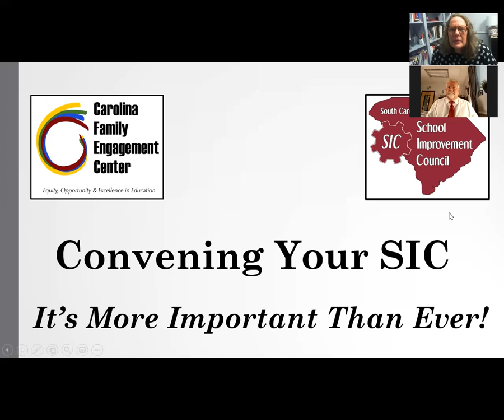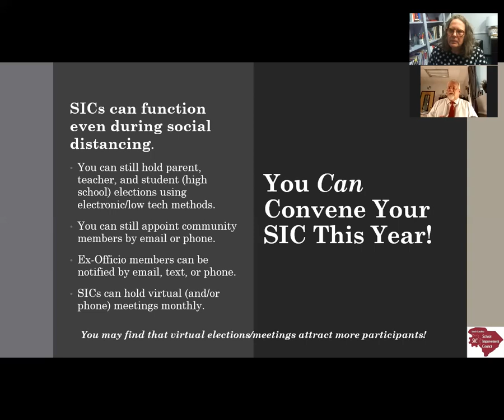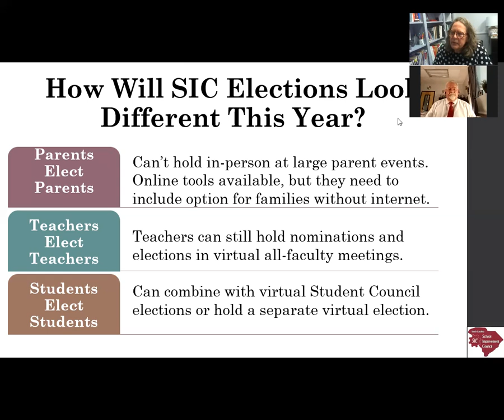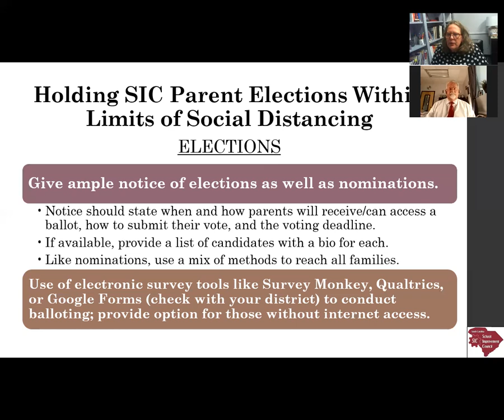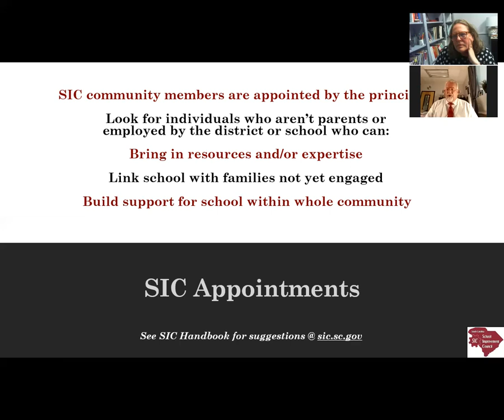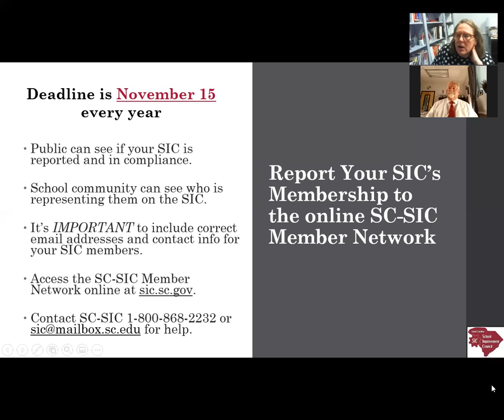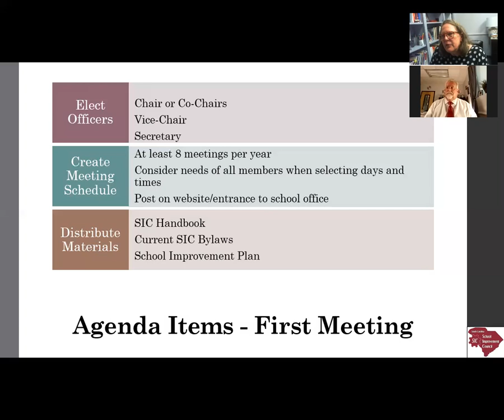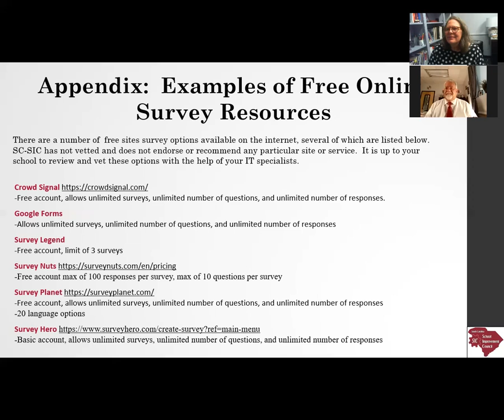Convening Your SIC - It’s More Important Than Ever!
SICs can function even during social distancing. You can still hold parent, teacher, and student (high school) elections using electronic/low tech methods. You can still appoint community members by email or phone. Ex-Officio members can be notified by email, text, or phone. SICs can hold virtual (and/or phone) meetings monthly. Learn how, and get tips, from this video!